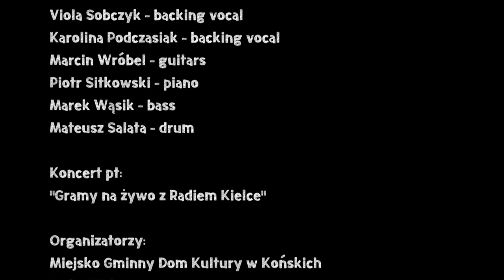Dominika Wróbel - Tysiące łez [ Live ]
Muzyka - Marcin Wróbel
Tekst - Marcin Wróbel

Zespół w składzie:
Dominika Wróbel - vocal
Karolina Podczasiak - backing vocal
Viola Dzigman - backing vocal
Marcin Wróbel - guitar
Piotr Sitkowski - piano
Marek Wąsik - bass
Mateusz Salata - drum